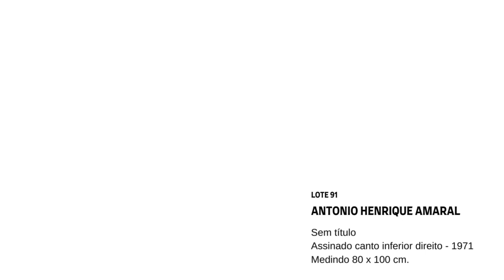Antonio Henrique Amaral - Sem título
Antonio Henrique Amaral - Sem título - Assinado canto inferior direito - 1971 - Medindo 80 x 100 cm.